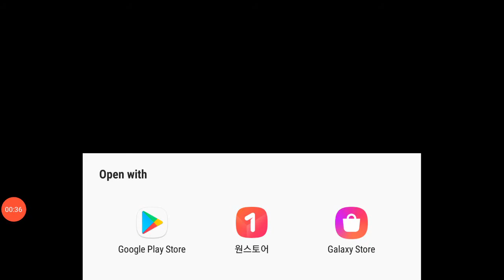Geometry Dash But every Attempts is one video #61